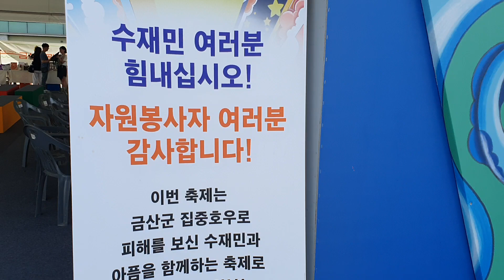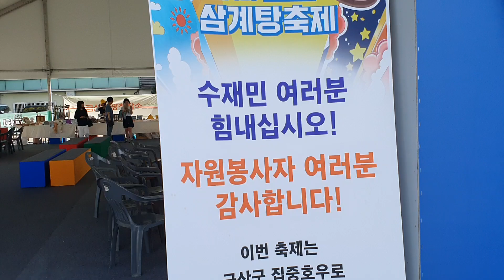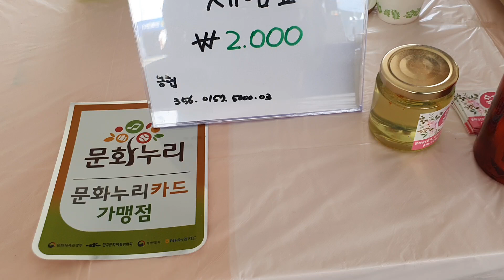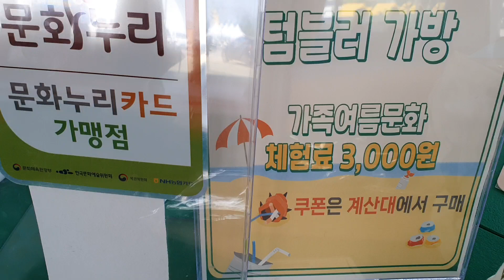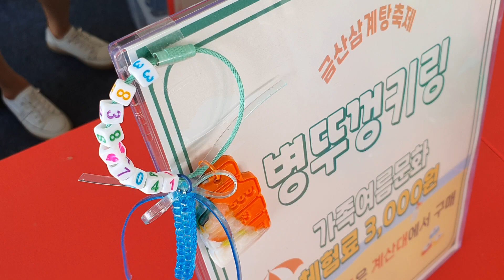가족여름 뮨화체험, 제4회 금산 삼계탕축제 .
가족여름 뮨화체험,  제4회 금산 삼계탕축제이다.